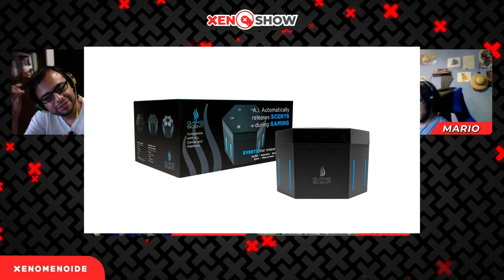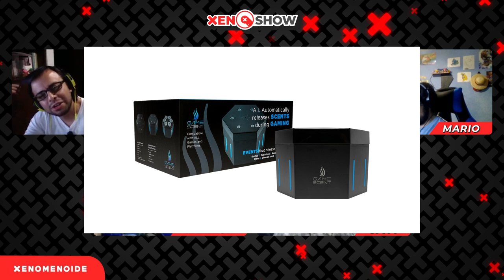IHOP X SONIC!! El Fin De Wii U, Shakira Odió Barbie y Caímos en April Fools' | XenoShow | S04E12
En este capítulo de XenoShow, los Xenos con invitado especial hablan de Sonic en ihop, del final del Wii U online, de Shakira, de los chismes semanales, de las bromas de los inocentes y de muchas cosas más.

Somos cuatro amigos que juegan video juegos, a veces con invitados especiales, mientras nos frustramos, reímos, pero siempre divertidos.

Martín: el_monkeytecuhtli
David: dc.alley
Mario: mariiokennedy
Javi: javierdernt